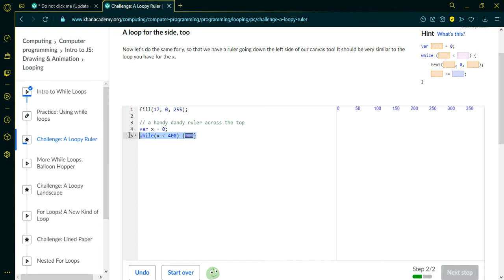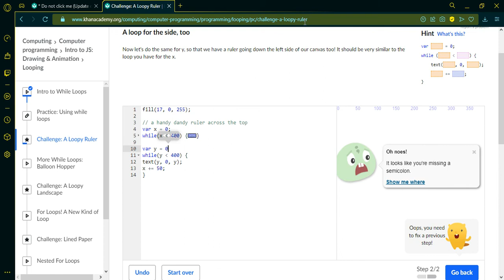Challenge: A loopy ruler {Khan academy}